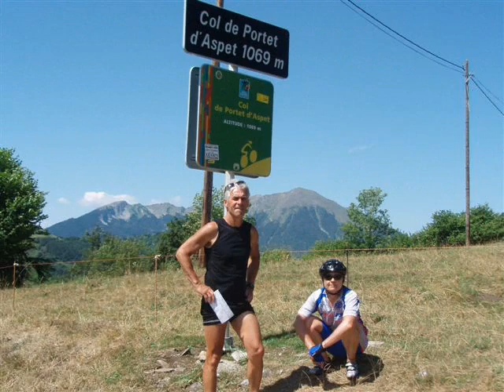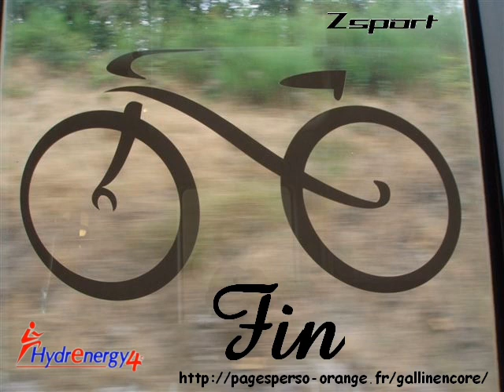Traversée des Pyrénées en vélo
Traversée en vélo , par la route des cols